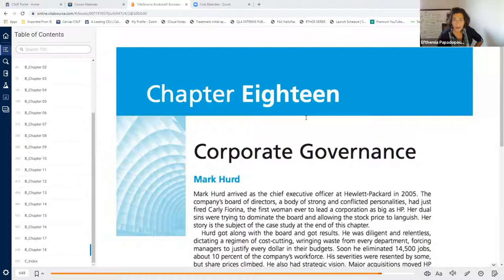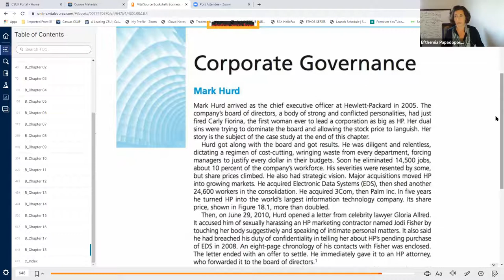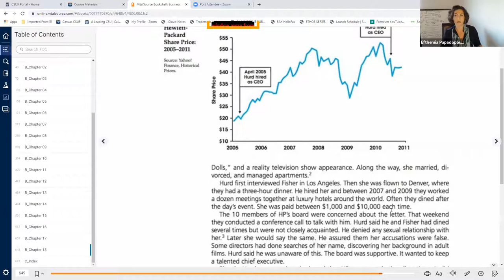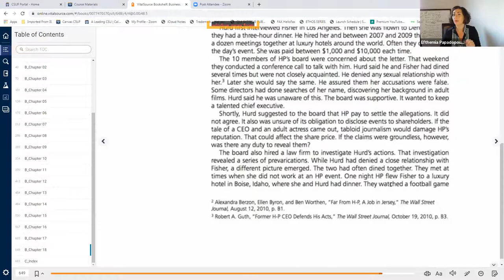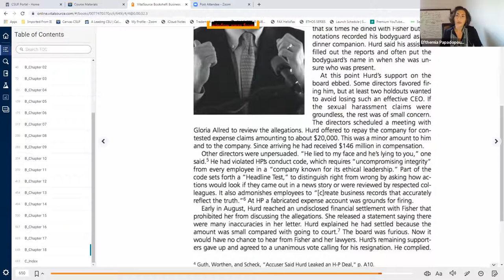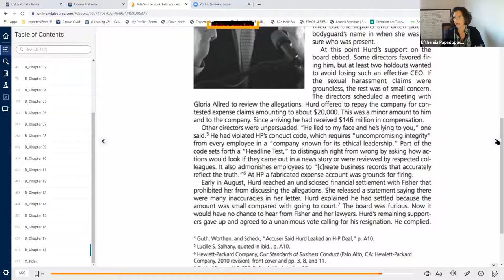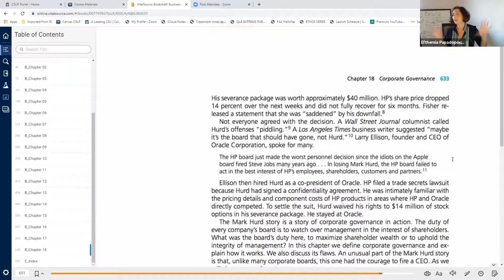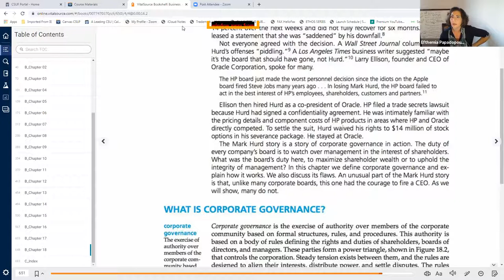Corporate Governance, Mark Hurd, Gloria Allred, HP, Oracle, Larry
All prior contact email addresses with any @ happy everyday no longer work to contact
For performance consulting use This was a test recording for audio and visual quality as well as test of Dr. Papadopoulos reading the material (Steiner & Steiner, 2012) with her minimal commentary.

This YouTube channel is not-monetized, which means, videos are AD FREE. On occasion, if copyrighted material is used, that owner or owner's company puts ads but at Happy Everyday we do our best to stay within the bounds of legal, moral, and ethical activity and staying true to our values of being AD-LESS or AD Free. Sharing honest information is more about what we are for.

The Happy Everyday Show (PODCAST) - Tune in.

Reference

Steiner, J. F., & Steiner, G. A. (2012). Business, government, and society (13th edition). McGraw Hill.